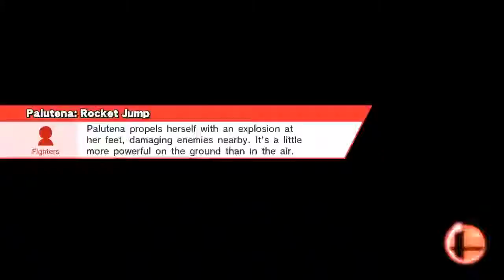Palutena VS Cloud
Online / For Glory / 1-on-1
Woolly World (Ω Form)
Cloud, Palutena